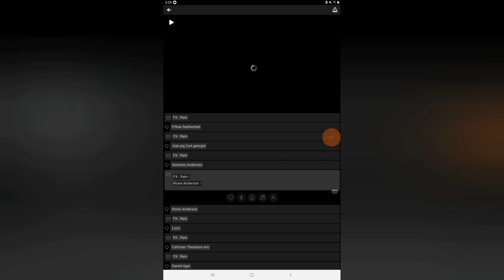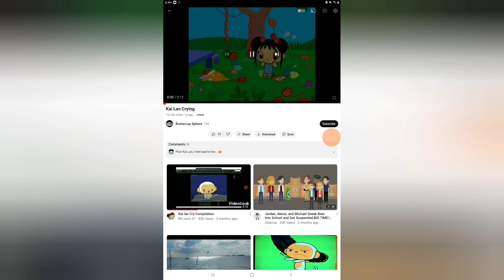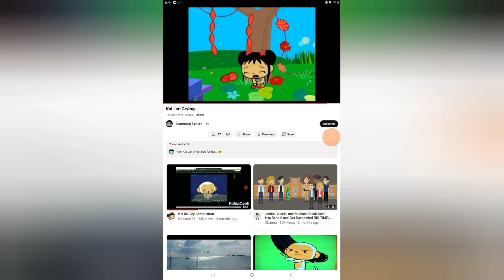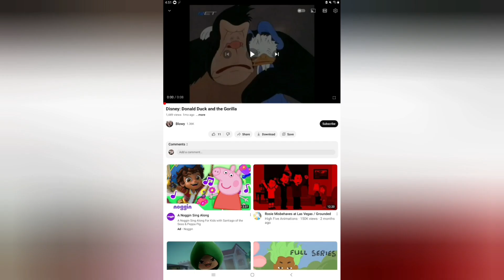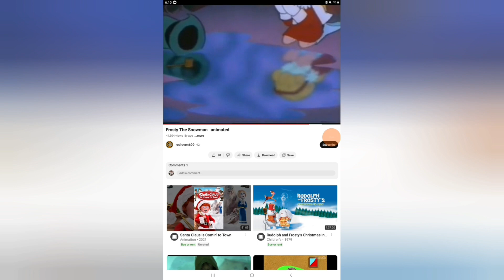my blog episode #77:in loving memory of elwyn lynn king (none of my blog has copyright)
1000 ways to die isn't just for stupidity it's also for life lessons